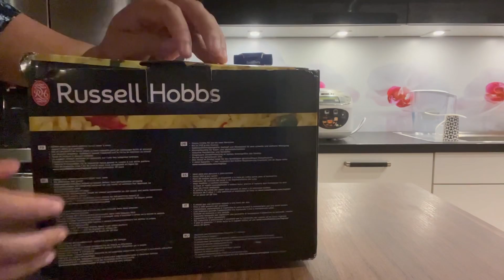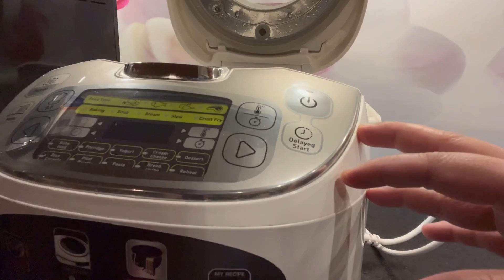Best Recommended Rice cooker for 1-2 person eater|| Russell Hobbs mini rice cooker review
Rice is a staple food for many people.  But other dishes such as risotto, lentils, beans, quinoa, soup, peas, etc. can also be prepared in a rice cooker.  The on / off switch and the selector switch for the cooking and keeping warm function ensure particularly simple operation.  The automatic keep-warm function after cooking offers additional safety - food does not burn, it is only kept warm.

 When you have finished cooking
1. Turn off the appliance and unplug the power cord.
2.  Do not move the rice cooker with the full bowl in it.  It will be heavy and the cable may get caught on something when moving.
3.  Remove bowl from rice cooker before emptying.  If you try to remove food from the bowl while it is in the rice cooker, you may spill the contents into the rice cooker.  That will hurt